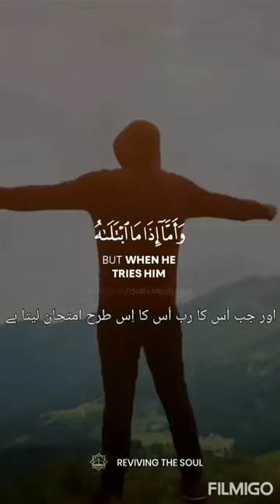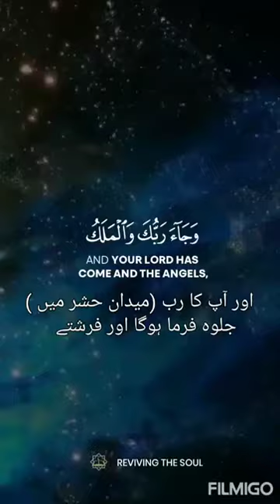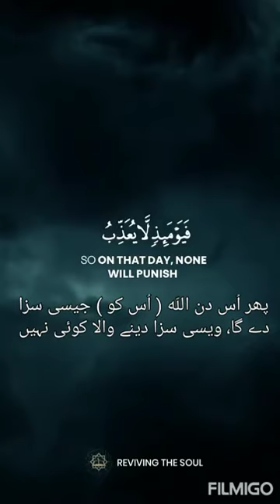Al Quran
This is how , Allah commanded the Muslims to help the poors and to be thankful to Him again.